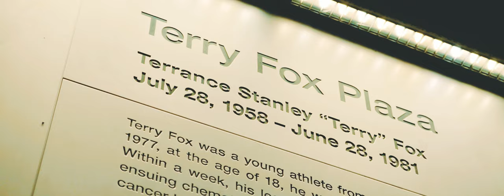James Topp - Canada Marches Short Film Teaser 1 irnieracingnews March 1, 2022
Canadian Army Veteran of 25 years James Topp departs from Vancouver BC on his march to Ottawa, ON in protest to the coercive public health measures. James Top Short Film Teaser 1 irnieracingnews March 1, 2022

A very touching First Nations ceremony took place for his send-off in front of BC Place at the Terry Fox Plaza. He addresses the crowd and gives his thoughts on his mission, family and what drives him.
James then methodically organizes everyone who will march with him for whatever distance they can and so begins the march on his way to the Tomb of the Unknown Soldier in Ottawa.
He gives a masterfully motivational speech.

Support Marcel Irnie's 2023 Superbike Effort!